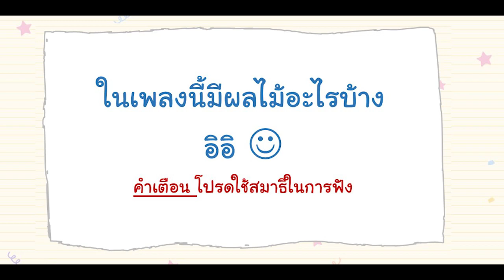เพลงทายชื่อผลไม้ (รายการหัวท้ายตายก่อน)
ขอบคุณรายการ หัวท้ายตายก่อน